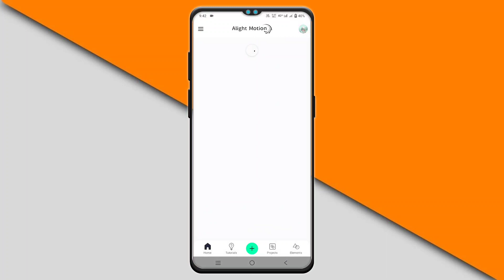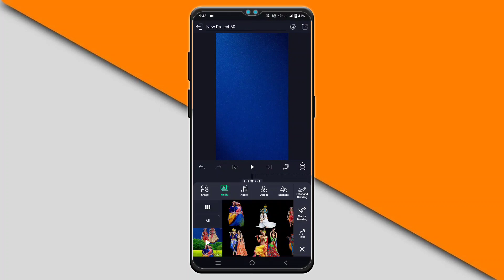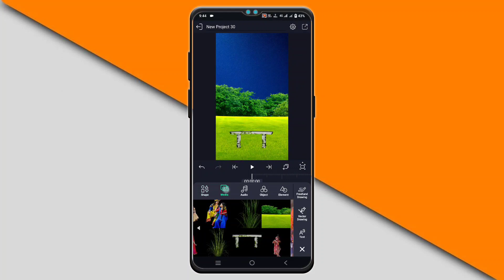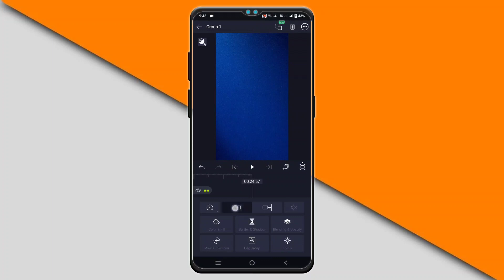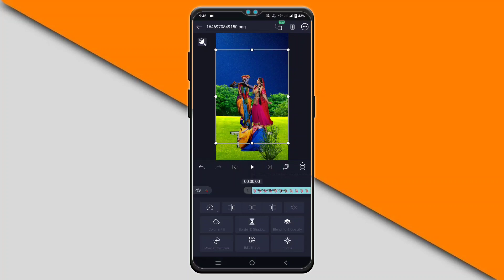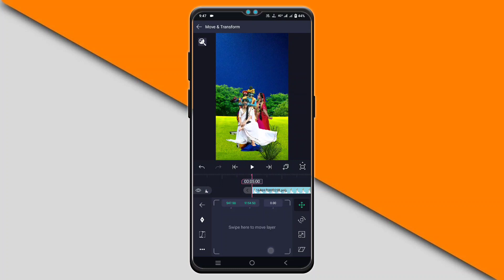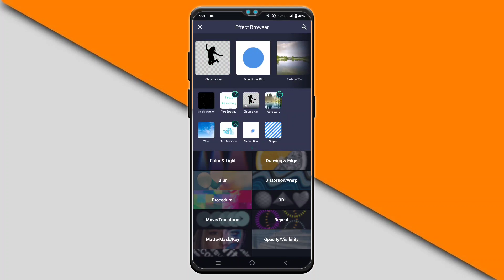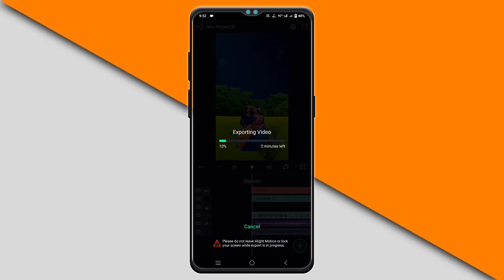How to make viral jumping layer video tutorial in hindi | 3D jumping layer video tutorial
How to make viral jumping layer video tutorial in hindi | 3D jumping layer video tutorial | Dwarka official Jaisi video Kaise banae | Dwarka official Viral Video tutorial

MY GEARS

1 Mobile
2 DSLR
3 My Tripod
4 Mic { Boya }
5 Green Screen
6 Laptop

Topic Covered
video editing for  in hindi Alightmotion white flash Text Tutorial Alightmotion Flash Text best edits, Flash Text Tutorial in Alightmotion
Alight motion
Alight motion status tutorial
Alight motion Lens Blur glow tutorial
how to make new trending Lens Blur glow status video
how to make new trending Reels status video
how to make new trending share chat status video
Lens Blur glow wali status video kaise banaye
full screen photo wali status video kaise banaye
Lens Blur glow wali lyrics status video kaise banaye
pic wale status video kaise banaye
status video kaise banaye
Apne photo ka status video kaise banaye
Hr lyrical ke jaise glow status kaise banaye
1. how to make trending Instagram Lyrics status video
2. alight motion video editing hindi
3. alight motion tutorial Hindi
4. lyrics video kaise banaye Alight motion in hindi
5 . trending text effect lyrics video Edit Alight Motion
6. smooth bend text lyrics video editing Alight motion
Valentine day video editing alight motion
how to make new trending Pop-up Eye status video